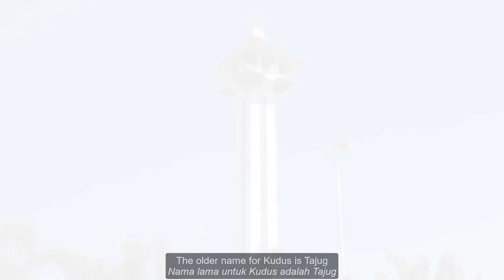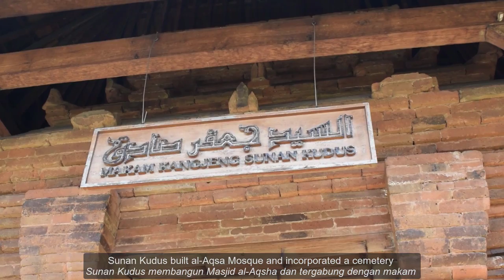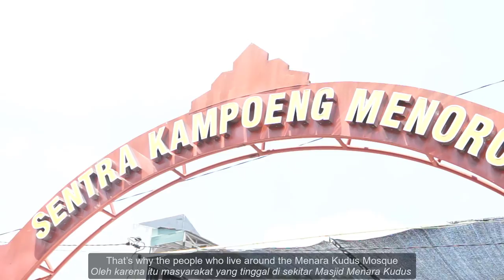A Glance of Menara Kudus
KKSI 2021 Bahasa Inggris story telling local culture of Kudus regency in central java by SMK NU Ma'arif Kudus

Exploring The Beauty of Menara Kudus

Mengangkat keindahan masjid menara kudus dan uniknya kearifan lokal masyarakat Kudus,Jawa Tengah

karya anak anak SMK NU Ma'arif Kudus